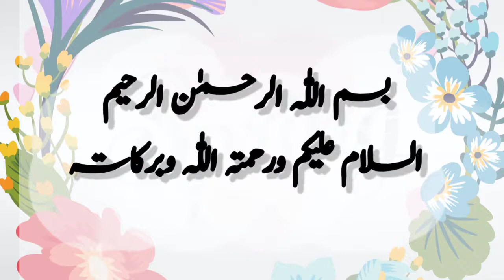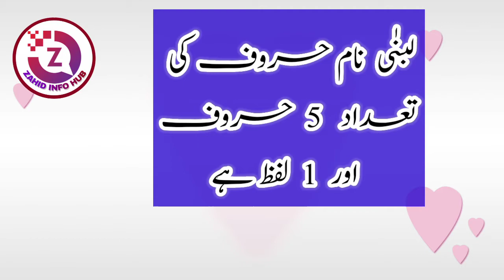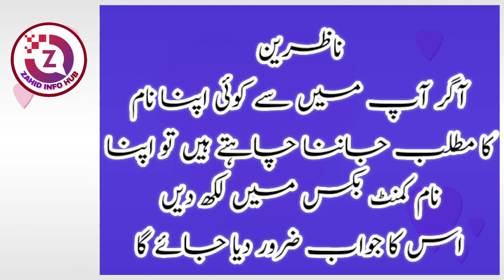Lubna Name Meaning In Urdu | Lubna Naam Ka Matlab | لبنیٰ نام کے معنی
ASSALAMUALAIKUM :

In today's video you will find a lot of important information about lubna name in urdu language.

لبنیٰ نام کے معنی | لبنیٰ نام کا اردو مطلب | لبنیٰ نام کا اردو ترجمہ | لبنیٰ نام کی تفصیل | اسلامی بچوں کے نام، اسلامی بچیوں کے نام |

Thanks